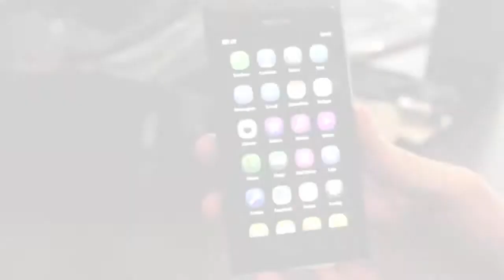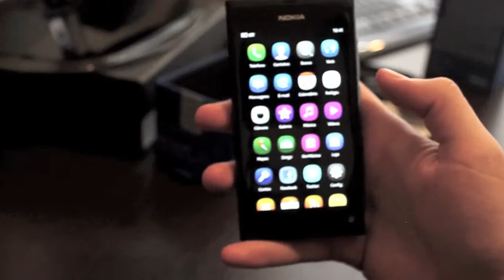Nokia N9 Unboxing